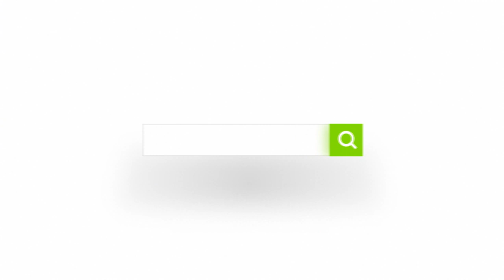Signs of the Last Day Series: Martyrdom of Abdullah ibn Zubayr Part 1 | Mufti Abdur-Rahman Mangera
The signs which were revealed more than fourteen centuries ago have already begun to appear. With all the news of devastating natural disasters, endless warfare, perpetual suffering and indiscriminate violence, it is important for us to study the Prophetic guidance in this matter. These classes will comprehensively discuss the signs of the Last Day through a number of sources.